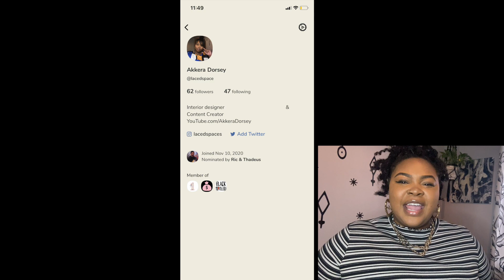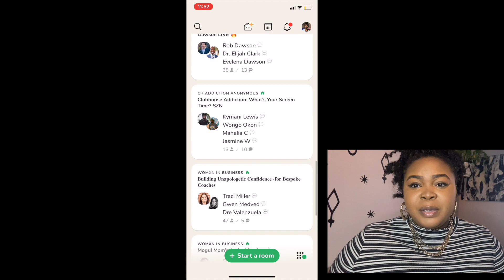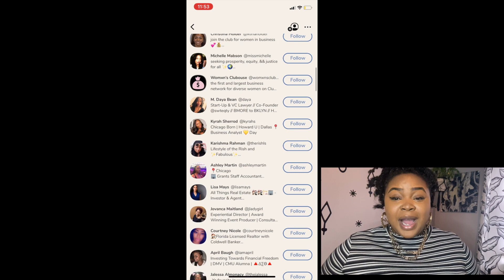WHAT YOU REALLY NEED TO KNOW ABOUT THE CLUBHOUSE APP - & CLUBHOUSE INVITE GIVEAWAY !